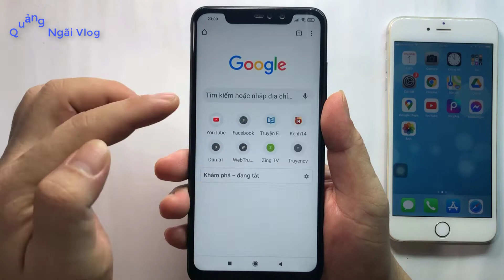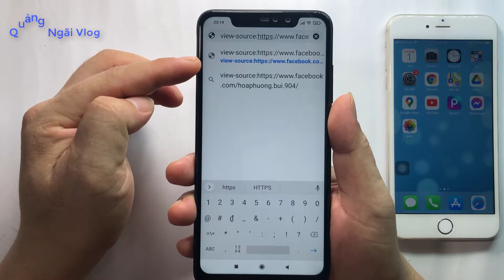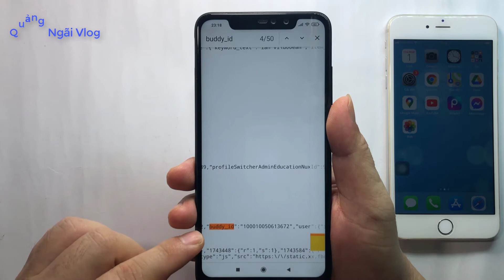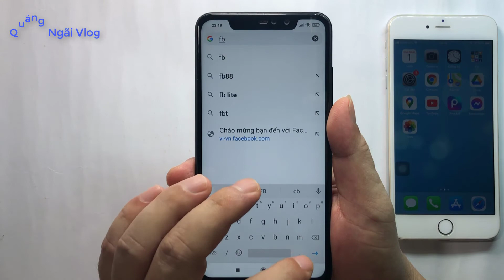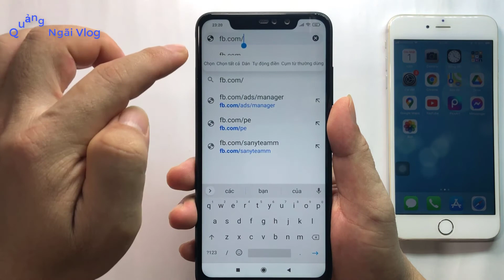Cách xem ai hay vào xem trang cá nhân của mình nhiều nhất || THỦ THUẬT HAY CHO FACEBOOK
Cách xem ai vào tường facebook của mình nhiều nhất
Cách xem ai vào facebook của mình nhiều nhất
Cách xem ai hay vào xem trang cá nhân của mình nhiều nhất